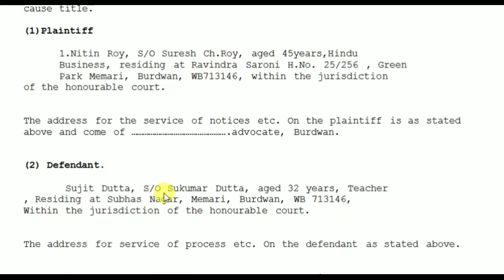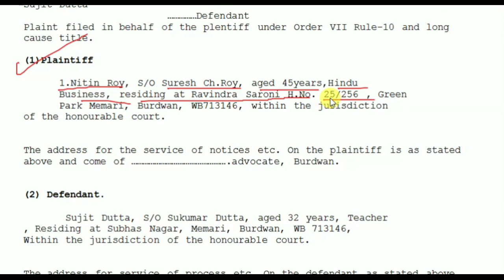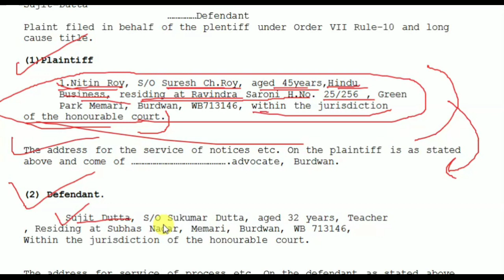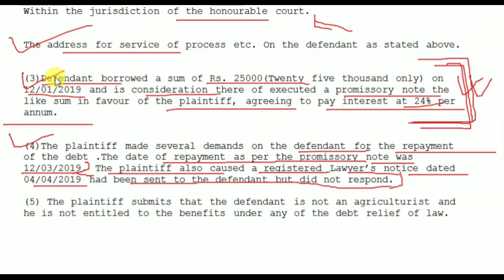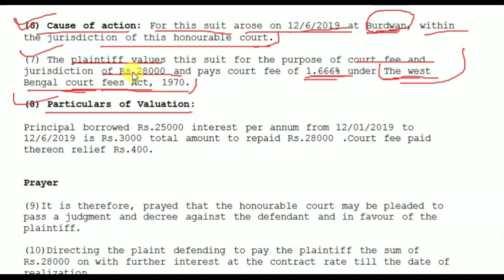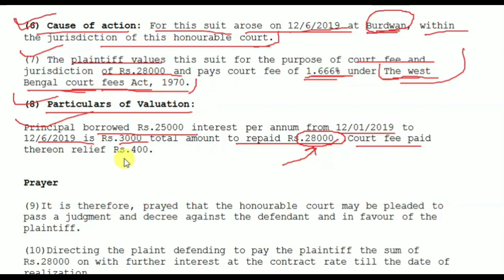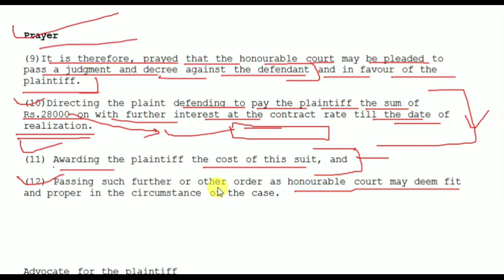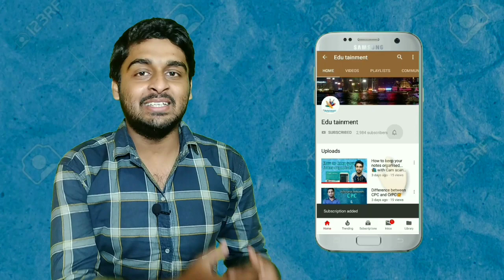How to write a petition..rules,format,type with example.How to file a petition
Edutainment presents petition file. how to write a petition ,this video is very helpful for LLB LLM students and for advocates.in this video i have try show how to present a petition before the courtpetition.petition writing is a very important task for a lawyer. petion writting rules format are shown in this video.
other keywords,
how to write an affidavit,
how to write a petition,
petition kaise likhna he,
format of a petition.,
petition writting,